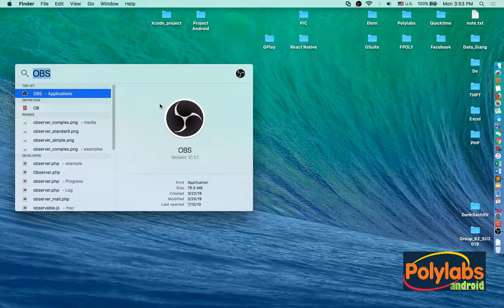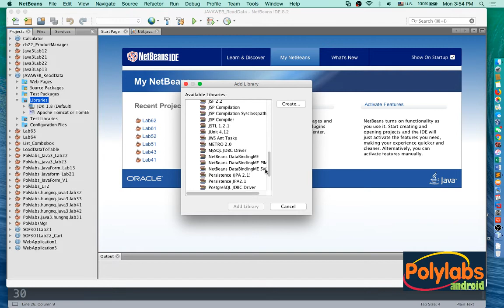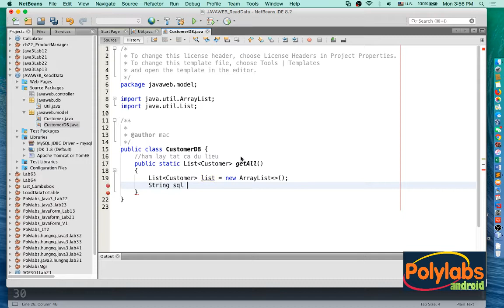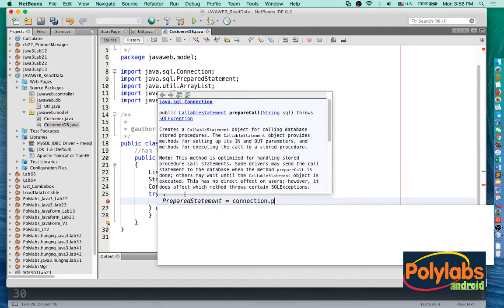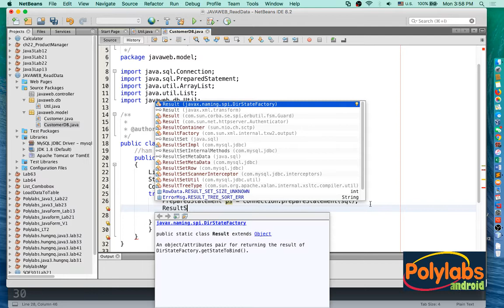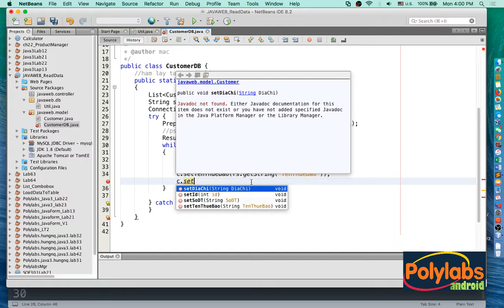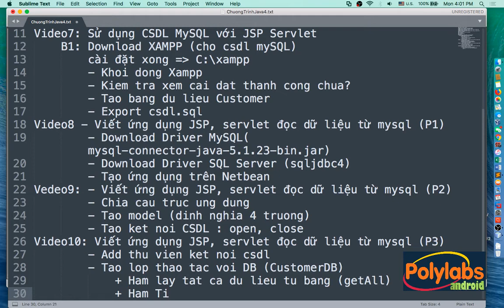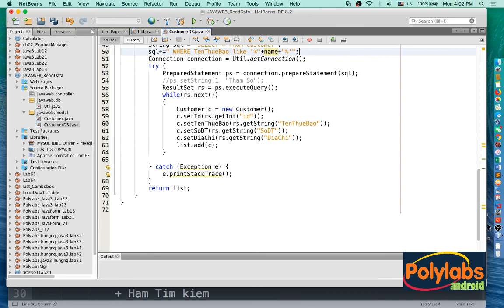Lập trình Java Web JSP Servlet - Video10 - Viết ứng dụng JSP, servlet đọc dữ liệu từ mysql (P3)